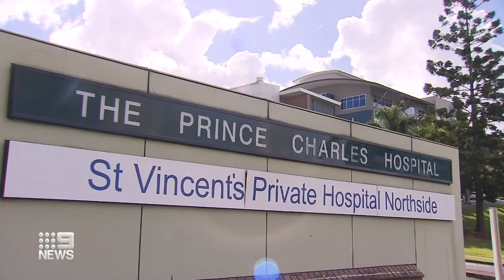Queensland records four local COVID-19 cases, new exposure sites | Coronavirus | 9 News Australia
Several locations at some of Brisbane’s biggest shopping centres have been listed as COVID-19 exposure sites after Queensland recorded four new local COVID-19 cases.